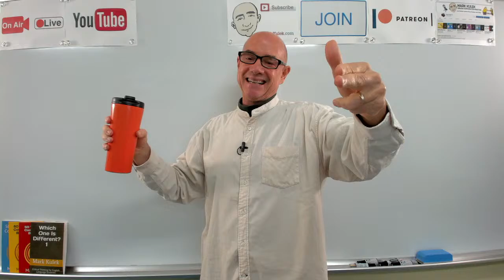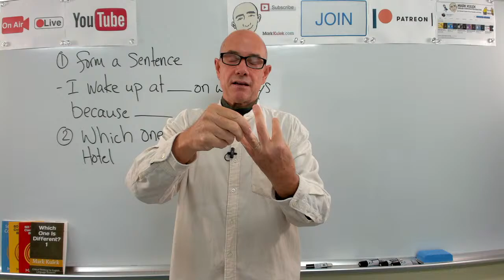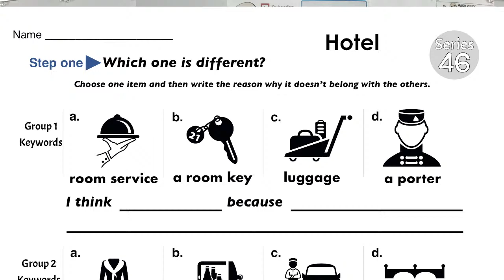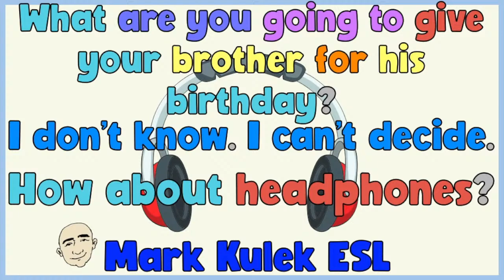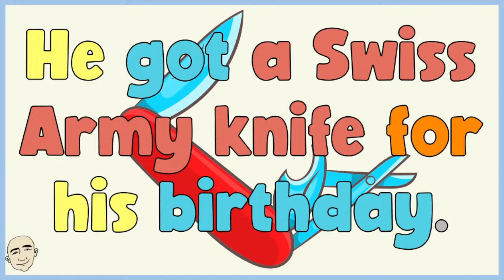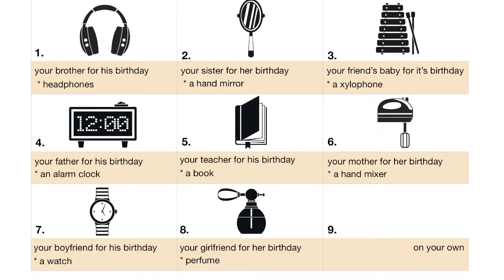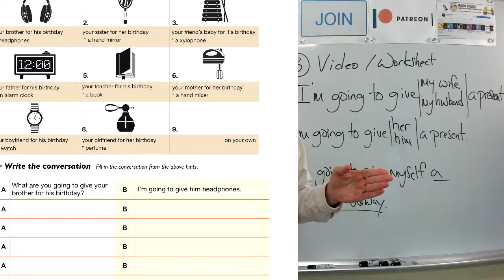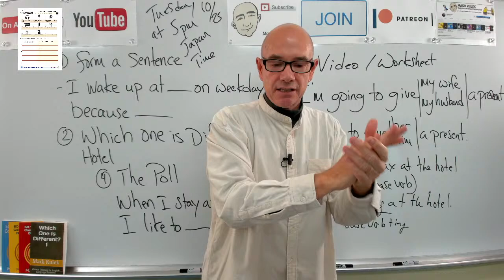Him & Her (worksheet & video) | LiveStream Class - #573 | Mark Kulek ESL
Indirect Object Pronouns (Him and Her) - video & worksheet. I'm going to give him/her a present + more. This is LiveStream #573 - Learn English with Mark Kulek ESL. LiveStream English Lesson. My Playlists This live-stream will improve your English conversation skills, English grammar and will provide English speaking practice for you.

⏱TimeStamps⏱
0:00 Intro
6:10 I wake up at __ on weekdays because __ (make sentences)
18:17 Hotel vocabulary (worksheet)
52:30 Him / Her  (indirect object pronouns) - video
1:17:43 Him / Her  (indirect object pronouns) - worksheet
1:48:20 When I stay at a hotel, I like to __ (poll)